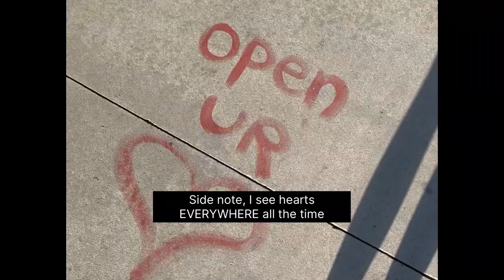Safe Places to Live in Los Angeles?? Today I toured Culver City, Playa Vista, and Marina Del Rey!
Trying to find somewhere to live in Los Angeles is NOT as easy as it may seem...

You can be in the same city and 1 block away is a COMPLETELY different world and feels like an entirely different city! I've looked at many places in Los Angeles over the past month (based on what's available for rent right now).

Today, I toured 3 more locations:
1. Culver City
2. Playa Vista
3. Marina Del Rey

However, these are only one TINY part of each of those areas! They're all great areas, but there are specific things we need to have in a home that some of these areas are deal breakers. That doesn't mean they're BAD or wrong at all! They're just not right for us. However, Playa Vista might be a good and safe option for me and my husband (and our dog). I'll keep you updated!

CULVER CITY:
-I currently live near Culver City and I LOVE IT. I love the high-rise I'm in and downtown Culver City is gorgeous! The place I showed you today was not the Culver City I'm used to.
-Culver City is an amazing "central" location to everything. It's one of my favorite areas.
-Downtown Culver City is SUPER walk friendly!
-There are amazing buildings near Culver City (not shown in this video) to live in that have EV charging, safety, and everything I love.
-There are limited rentals available right now in Culver City. One of the places I looked at before is $7500/month for a 2-bedroom, not including utilities.

PLAYA VISTA:
-Gorgeous area and family-friendly!
-Lots of places to walk to.
-Quiet, which is helpful for recording my podcast and filming ASMR content.
-Close to my husband's work.
-Feels safe and like a nice community!

MARINA DEL REY:
-Love love love being more near the water!
-It has lots of buildings with EV parking and safety, but it is very heavy on traffic - especially because it is a touristy place.
-It is further from my husband's work, which means he would be home later each day he's home. I don't enjoy that.